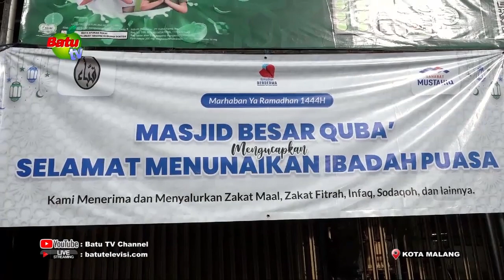GEBYAR KULIAH RAMADAN DAN BAZAR MURAH 1444 H